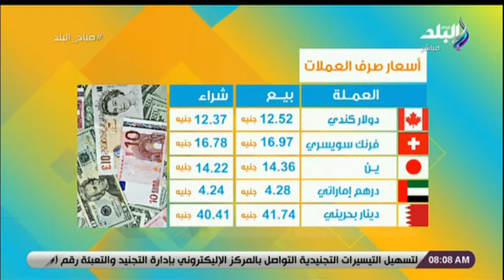صباح البلد - أسعار الذهب والعملات اليوم الجمعة.. 9 ابريل 2021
جزء من حلقة اليوم 9 أبريل 2021 من برنامج صباح البلد وفيها لقاء مع خالد طلب  أحد النحاتين المشاركين فى موكب نقل المومياوات يكشف تفاصيل المشاركة في الموكب، ولقاء مع الشيخ إبراهيم رضا وحديث حول شهر رمضان و يكشف حكم صيام النصف الثاني من شعبان.